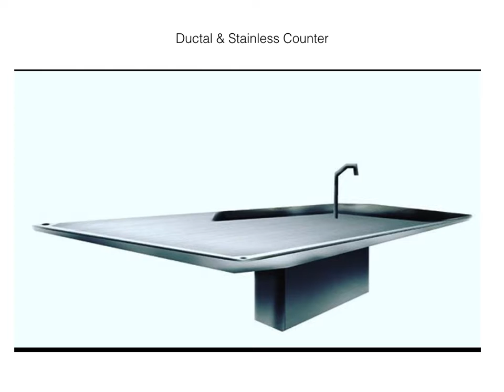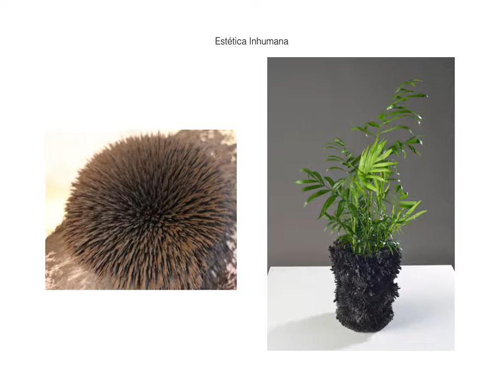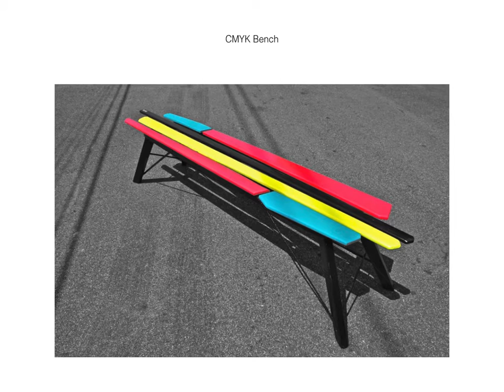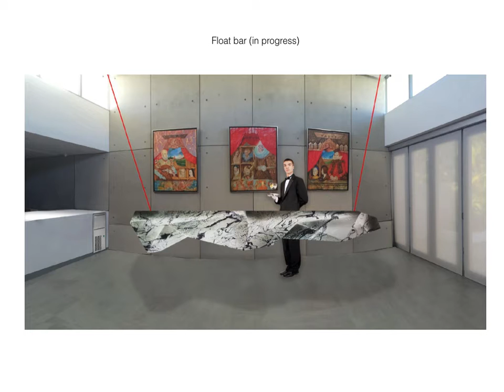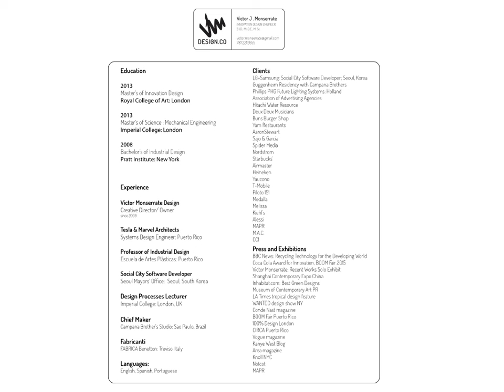PORTFOLIO FITS ART FOUNDATION VID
VIDEO PORTFOLIO